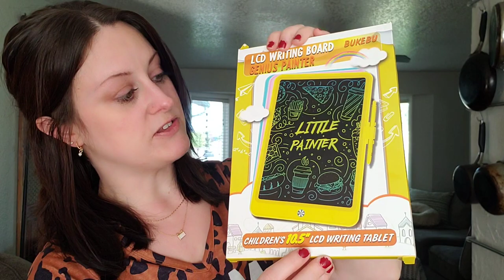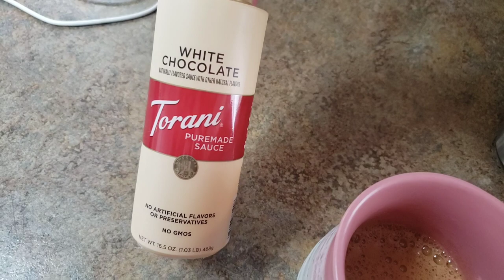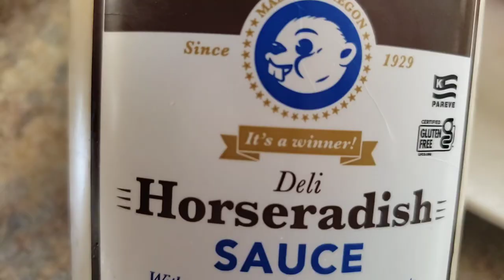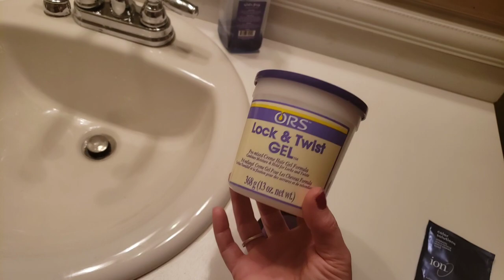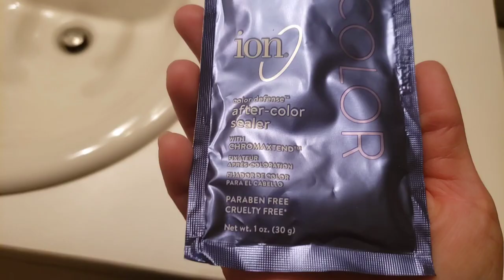😍Day In The Life Vlog • Cleaning Motivation • Birthday Gifts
Hey guys 👋

In today's day in the life vlog, I'll have some cleaning motivation, I'll share my birthday gifts with you, we'll go to Sally's and some other stuff.

♡ Monica